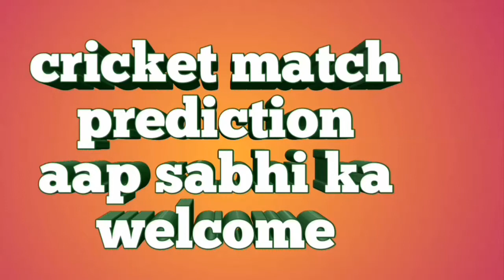21 October Afghanistan premier league 2018 || Balkh vs Kabul final match ||cricket prediction today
21 October Afghanistan premier league 2018.
Balkh vs kabul final match.